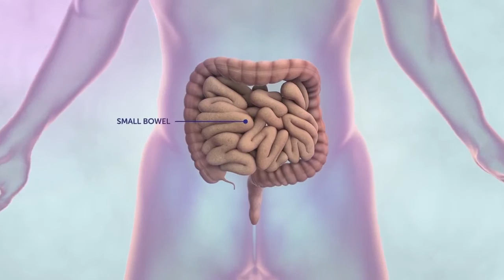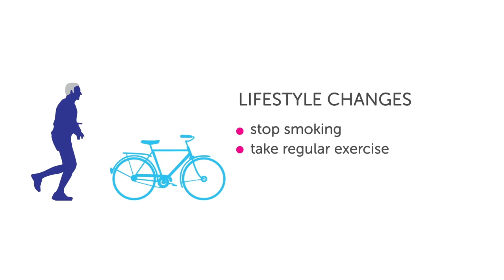Apa Itu Kanker Usus ?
Kanker usus adalah jenis kanker yang menyerang usus besar atau bagian terakhir pada sistem pencernaan manusia. Penyakit ini dapat diidap oleh segala usia, meski 90 persen penderitanya berusia di atas 60 tahun.

kanker usus diawali dengan pembentukan gumpalan-gumpalan sel berukuran kecil yang disebut polip adenoma. Gumpalan ini kemudian menyebar secara tidak terkendali seiring waktu.

GEJALA KANKER USUS

-Adanya darah pada kotoran atau bahkan pendarahan di anus.
-Berubahnya tekstur kepadatan kotoran.
-Menurunnya berat badan.
-Tubuh terasa lelah.
-Nyeri atau kram pada bagian perut.
-Perut kembung.
-Meningkatnya frekuensi buang air besar atau diare.
-Konstipasi.
-Hilang nafsu makan.

Segera atasi dan hubungi dokter jika beberapa gejala diatas mulai anda rasakan sebelum semuanya terlambat.